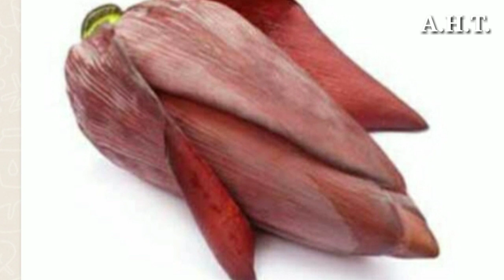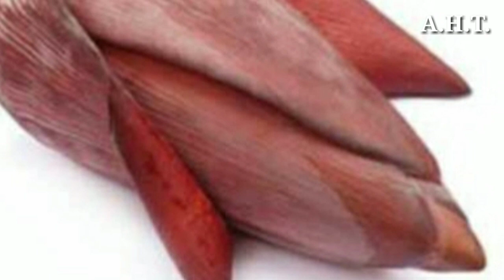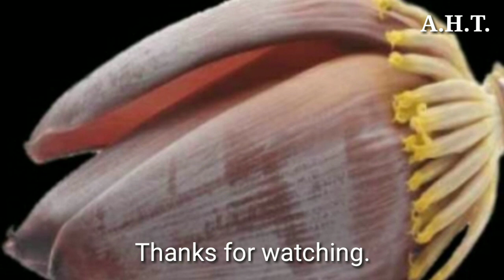কলডিলৰ উপকাৰিতা সম্বন্ধে জানো আহক/Health Benefits Of Banana Flower/Assamese Health Tips